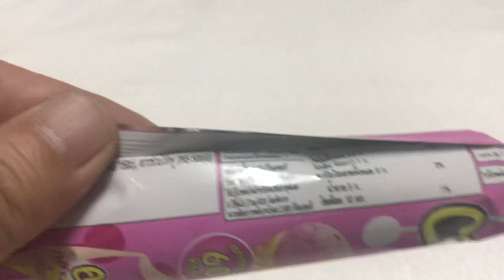🇹🇭タイ限定カプリコ 😋いちご🍓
タイ限定カプリコ駄菓子お菓子w